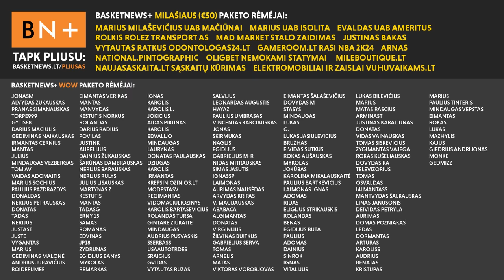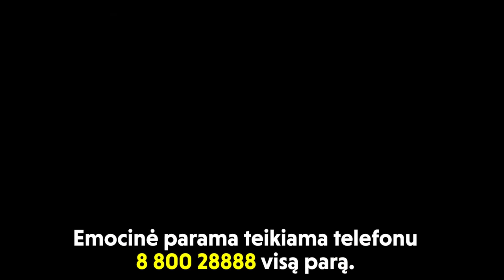„Žalgirio“ depresija, orakulas Žiemelis ir Messinos kliedesiai | BasketNews.lt podkastas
Jonas Lekšas, Karolis Tiškevičius ir Jonas Miklovas džiaugėsi Lietuvos moterų rinktine, kalbėjo apie „Žalgirio“ bėdas ir Messinos kliedesius bei džiaugėsi kitų šalies klubų situacijomis.

Tinklalaidės partneriai:
– Nord VPN. Apsilankykite ir dvejų metų planui gaukite keturis papildomus mėnesius. Jei nepatiks - per 30 dienų galite atgauti pinigus.
– „Jaunimo linija” jau 32-ejus metus teikia nemokamą emocinę paramą jauniems žmonėms, kurie susiduria su psichikos sveikatos ir emociniais sunkumais. Paremti emocinę pagalbą jaunimui galite el. paramos parduotuvėje:

Temos:
- Rimta savaitės pradžia (0:00);
- Džiaugsmas dėl Lietuvos rinktinės (4:03);
- Rimti vilkai ir neprašaunantis Žiemelis (18:16);
- Super nuspėjamas „Žalgiris“ (22:41);
- Trys „Žalgirio“ klaidos perimetre (27:46);
- Netinkantis Lekavičius ir antras penketas (33:55);
- Ar Ulanovas pakels savo žaidimą? (36:22);
- Kitos „Žalgirio“ bėdos (38:55);
- Atsigaunantis Panevėžys (45:58);
- Nuostabus Sirvydis ir negalintis miegoti „Žalgiris“ (49:25);
- Du skirtingo kalibro varžovai Vilniuje (54:20);
- „Ryto“ ėjimas su Tubeliu (1:00:53);
- Ikona Arvydas Macijauskas (1:03:10);
- Smagus komentavimas (1:06:40);
- Nesuvokiami Messinos komentarai (1:08:20);
- Keistas pakvietimas į Mažeikius (1:18:44).